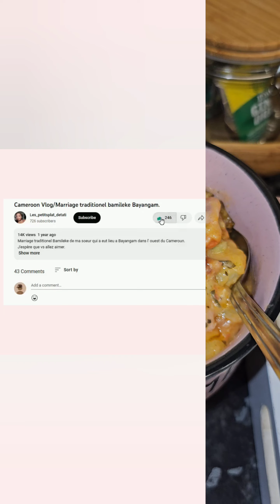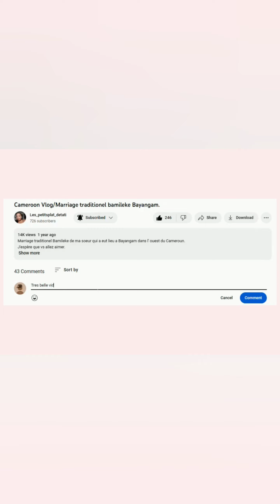Gratin de Pomme de Terre Lardon et Fromage - Recette Rapide Max 30 mins - TatiWeekly Ep31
Gratin de Pomme de Terre Lardon et Fromage. Recette Rapide et facile , Max 30 mins en cuisine.

Me contacter